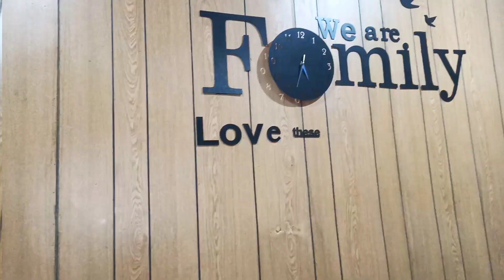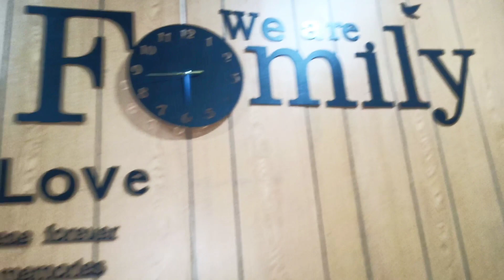Home decor Tour -Apna Ghr saja Lya aj💖 New Home decor ideas 💡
Stay happy,
Allah Hafiz